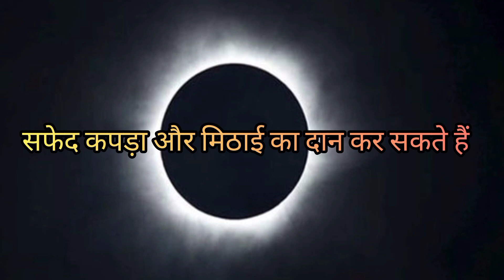होली पर केवल ग्रहण ही नहीं बल्कि राहु-सूर्य भी बरसाएँगे कहर यह राशि रहे बचकर@SarojYadav01239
वर्ष 2024 की होली यादगार रहने के साथ-साथ इस बार थोड़ी खतरनाक भी साबित होने वाली है। दरअसल ऐसा हम इसलिए कह रहे हैं क्योंकि होली पर ही साल का पहला चंद्र ग्रहण लगने वाला है। सिर्फ इतना ही नहीं इस दिन पर राहु सूर्य की दोहरी मार भी होगी। दरअसल मीन राशि में सूर्य और राहु की युति ग्रहण योग बना रही है।

तो चलिए अपने इस खास ब्लॉग के माध्यम से समय से पहले ही जान लेते हैं होली पर लगने वाले ग्रहण और राहु सूर्य की युति का किन राशि के जातकों पर सबसे अधिक प्रभाव पड़ने की संभावना है और त्यौहार का रंग फीका न पड़े इसके लिए आप क्या कुछ उपाय कर सकते हैं इसकी जानकारी भी हम आपको इस ब्लॉग के माध्यम से प्रदान करेंगे। सबसे पहले बात कर लेते हैं होली के दिन लगने वाले ग्रहण के समय की।

आपकी जन्म राशि यानी चंद्र राशि पर आधारित है।  जिसको एस्ट्रोसेज के विशेषज्ञ ज्योतिषी द्वारा वैदिक ज्योतिष के आधार पर तैयार किया गया है हमने जानकारी लेकर वीडियो बनाया है हम कोई ज्योतिषाचार्य  नहीं है यह सिर्फ आपकी जानकारी के लिए है